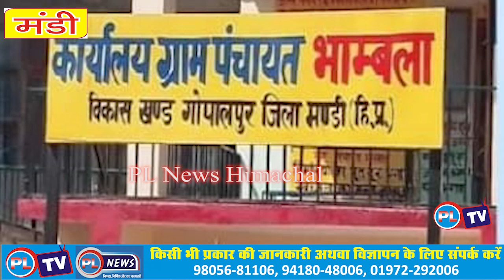मंडी जिला की पंचायत भांबला में नशे के ऊपर एक विशेष अभियान किया शुरू